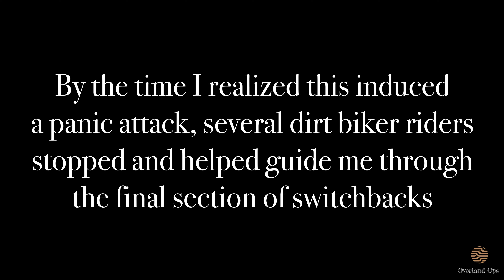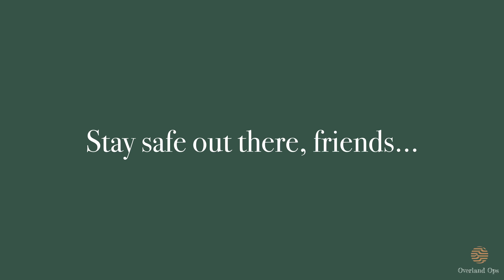EP4 The Alpine Loop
Cinnamon Pass to Animas Forks and Engineer Pass from Lake City to Ouray

The article I reference is titled “Unhappy Trails” by the Ouray County Plaindealer